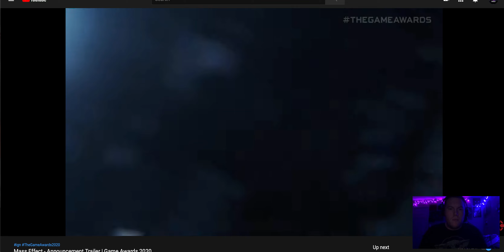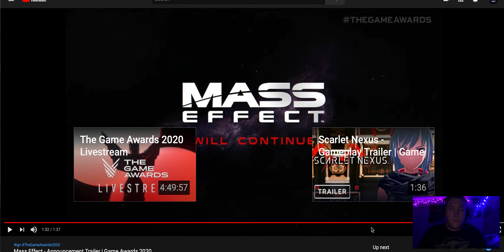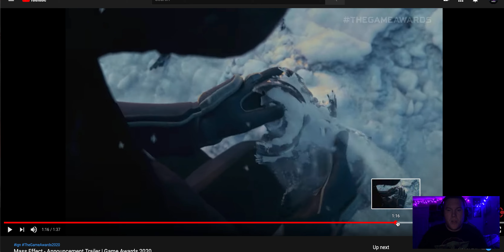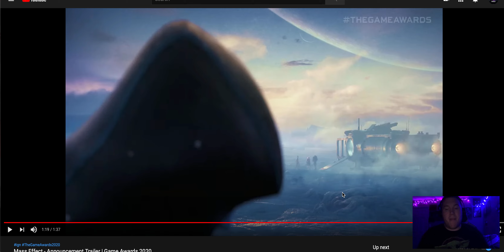Mass Effect Announcement Trailer | Game Awards 2020 REACTION